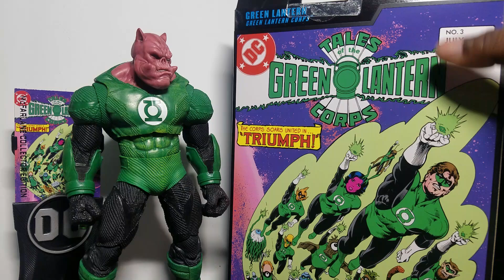Mcfarlane Toys Dc Multiverse Green Lantern (Collectors Edition) Review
this is a review of the newly released Mcfarlane dc multiverse Green Lantern actionfigure